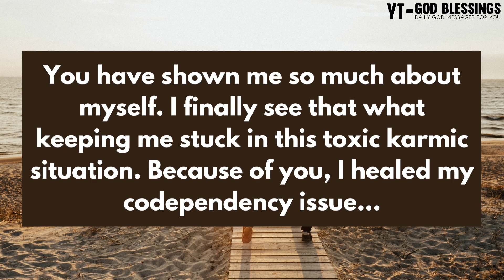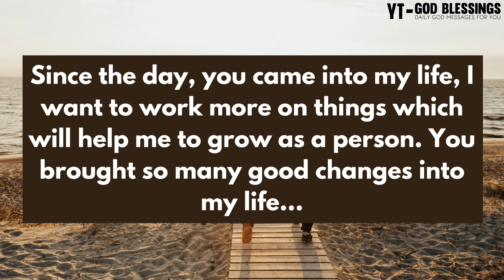Absolutely Accurate:This message is third party update,,😭😱Twin flame reading today❣️Dmtodf❣️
divine feminine
twin flame